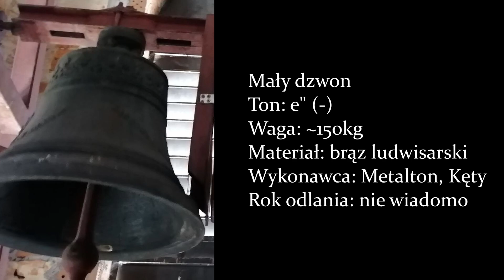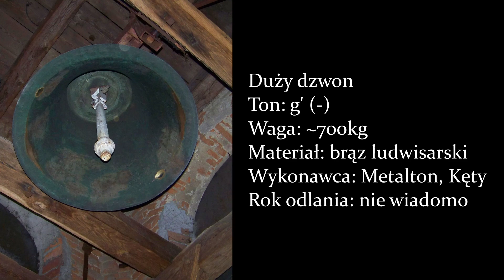Świątniki Górne - Dzwony kościoła pw. św. Stanisława BM. i św. Jadwigi Królowej.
Nagrano: 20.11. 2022 r. o godzinie 15:00.

Dziękuję przede wszystkim Księdzu Proboszczowi, który wydał zgodę na nagranie tych dzwonów z wieży i kilku innym osobom, które przyczyniły się w powstaniu tego nagrania.

Pół godziny przed ostatnią niedzielną mszą, na potrzeby nagrania włączyłem wszystkie dzwony tegoż kościoła + jeszcze na koniec zrobiłem taką solówę małego dzwonu (gratis). Dzwony noszą imiona: Józef, Jadwiga i Stanisław.

Dane dzwonów:

4. Sygnaturka: d³, ~ 20 kg.

3. Mały dzwon:

Imię: św. Józef.
Materiał wykonania: brąz (z domieszkami).
Wykonawca: Metalton (Kęty).
Ton: e"(-).

2. Średni dzwon:

Imię: św. Jadwiga.
Wykonawca: Metalton (Kęty).
Ton: cis"(+).

1. Duży dzwon:

Imię: św. Stanisław.
Wykonawca: Metalton (Kęty).
Ton: g'(-).

ŚWIĄTNIKI GÓRNE A. D. MMXXII